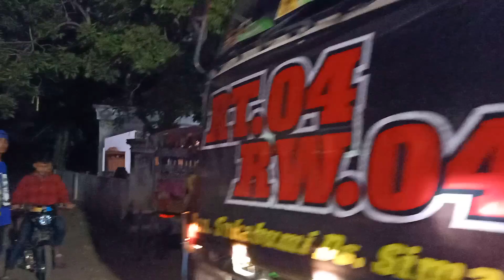Ketemu AJM Pro Audio Menuju Garis Finish di Karnaval Siman Kepung Kediri